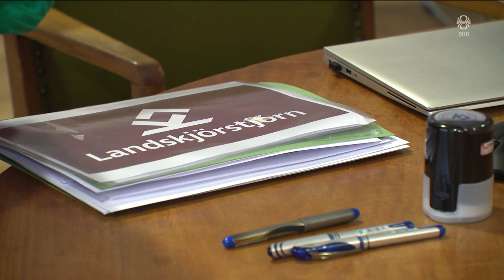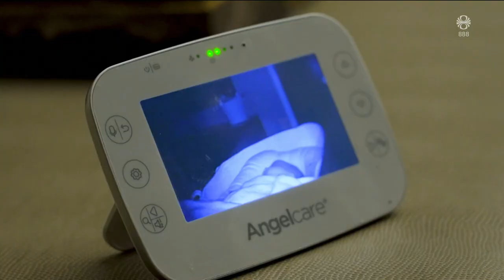Fréttir - 04. maí 2024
Fréttir RÚV frá 04. maí 2024 - Efnisyfirlit:
00:01:21 Ungar konur ræða reynslu af rasisma
00:04:30 Vopnahlésviðræður
00:05:02 Kappræðurnar í gær
00:05:33 Ólafur Þ. Harðarson, prófessor í stjórnmálafræði
00:08:11 Segja kappræðurnar litlu skipta
00:09:34 Kanna fölsuð meðmæli
00:09:58 Varnarmál á Norðurlöndum
00:12:10 Sveitarstjórnarkosningar í Bretlandi
00:15:07 Uppfærslu vantar
00:16:45 Sveitastjórnarkosningar fyrir vestan
00:19:02 Næturbarnapíur í Bretlandi
00:21:06 Guðjón vann söngkeppni Samfés